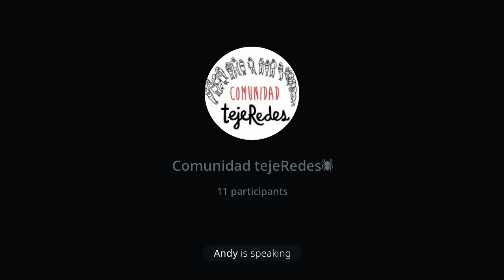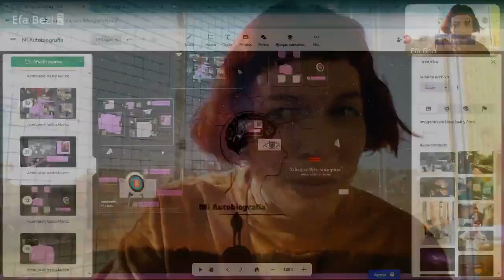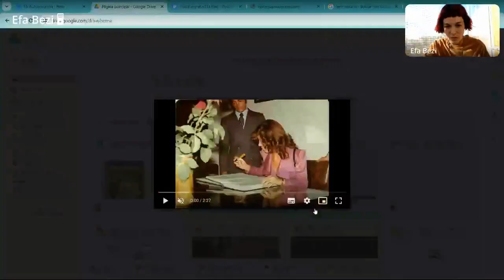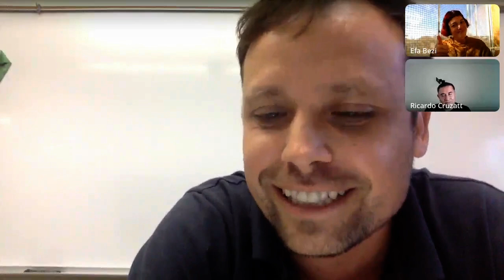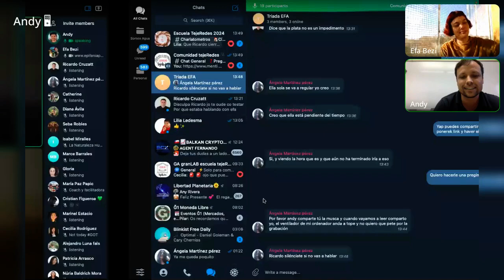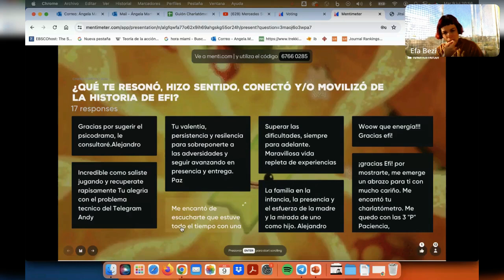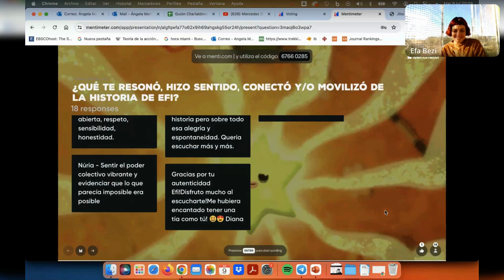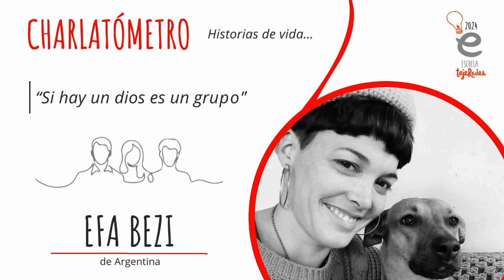Charlatómetro tejeRedes con Efa Bezi (Argentina)_09 de julio 2024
🗣️ Te dejamos el Charlatómetro tejeRedes del 09 de julio 2024 con Efa Bezi (Argentina) “Si hay un dios es un grupo"

El charlatómetro es una de las tecnologías sociales para conectar a las personas y desarrollar habilidades para el trabajo en equipo. Ver mas